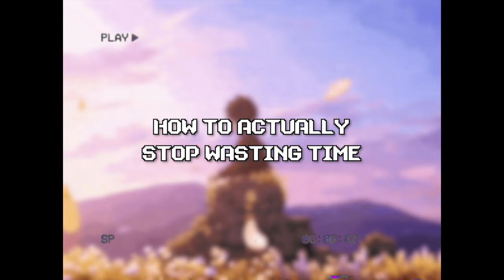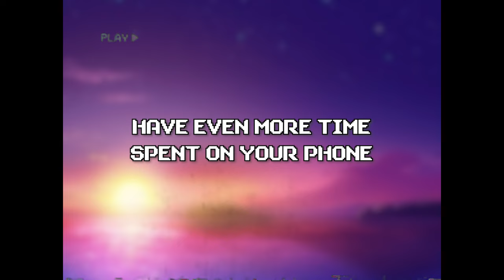STOP This One Behavior and Save 4+ Hours a DAY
With these 3 simple steps you will actually stop wasting time. If you have any videos you would like to see make sure to leave them down in the comment section, thanks a lot!

Inspiration for this video: Motivational videos - Motivational speech - How to actually stop scrolling - This video will save you 9+ years of your life - How to stop scrolling your life away - How to break social media addiction - Delayed gratification - Instant gratification - How I eliminated the constant stimulation in my life - (no bs guide) - 2024 is flying by: how to wasting your life - You waste too much time (and it needs to stop) - Stop wasting time on your phone - How to stop wasting time on the internet - Things to do when you are bored at home - Delete social media

// SUPPORT ME

Check my blog out where I am going to recommend/review books and do other fun things

// SOCIALS

// TIMESTAMPS

0:00 - Intro
0:53 - Step 1: Ask yourself "Where do I waste the most time?"
4:11 - Step 2: Remove time wasters from your life
6:48 - Step 3: Implement productive time use that you can feel good about
7:53 - Final Remarks

// MUSIC